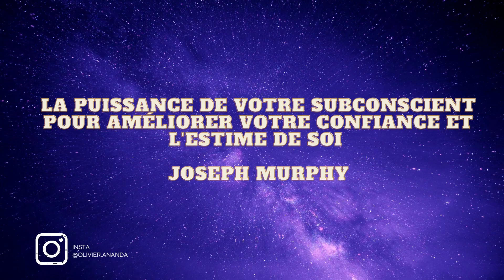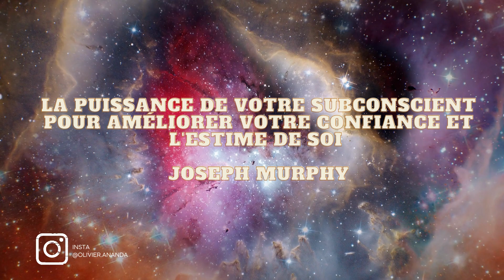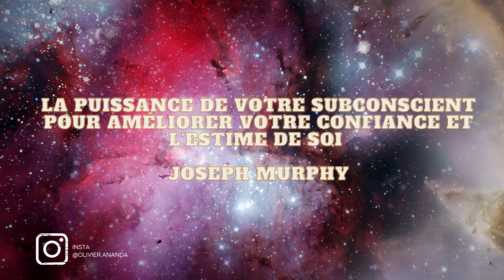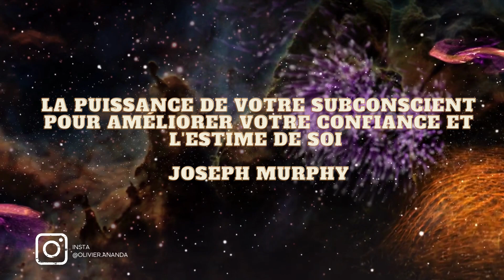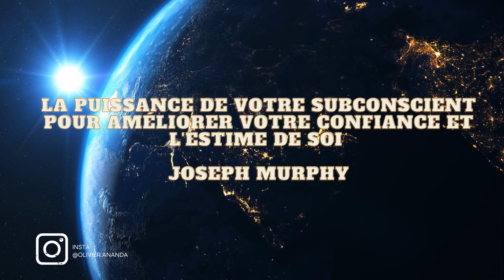Joseph Murphy : Le Pouvoir de votre subconscient - Chap 4 - part 4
Dans cette vidéo, je vous propose une lecture de la fin du 4e chapitre du célèbre livre de Joseph Murphy "Le Pouvoir de votre subconscient".

Ce livre est un guide pratique pour comprendre comment le subconscient fonctionne et comment l'utiliser pour améliorer votre vie.